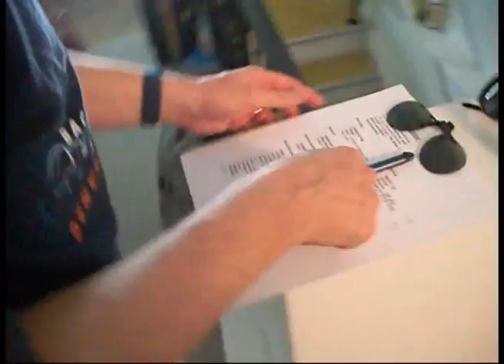(Ep. 12) Going Camping(The Amesome Way)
Intro-  Chitty Bang: Opposite of Adults
Ontro- Justice: Phantom

Songs used
Freestylers: Cracks (Flux Pavilion Remix)
Blindside: Where the Sun Never Dies
System of a Down: Prison Song
Skrillex: Scatta (Feat. Bare Noize & Foreign Beggars)

All video was shot for the purpose of fun, and was not done for profit...Only Youtube Fame